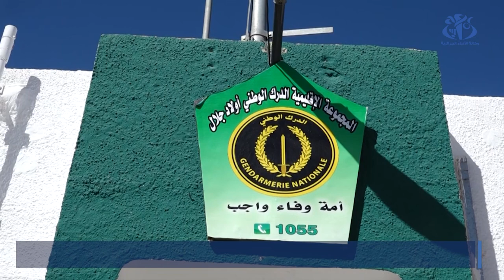أولاد جلال: حجز أزيد من 1700 لتر من زيت المائدة موجهة للمضاربة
أولاد جلال (وأج) - تمكن عناصر المجموعة الاقليمية للدرك الوطني لولاية أولاد جلال من حجز 1720 لترا من زيت المائدة مع توقيف شخص بحوزته هذه الكمية من الزيت، حسب ما علم لدى المجموعة الإقليمية لذات السلك النظامي.